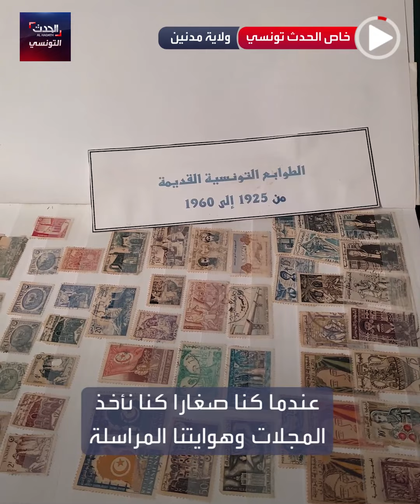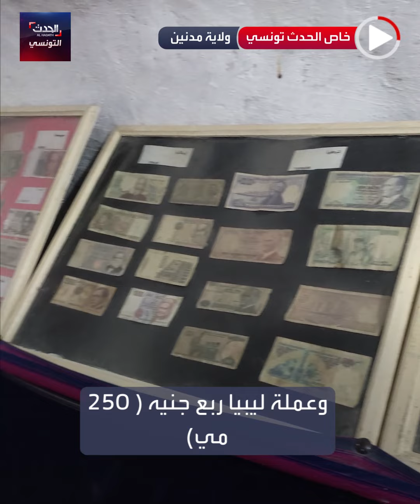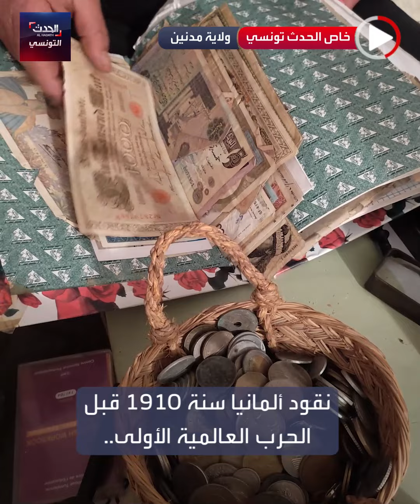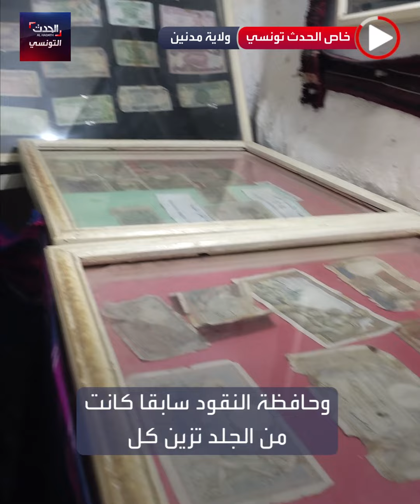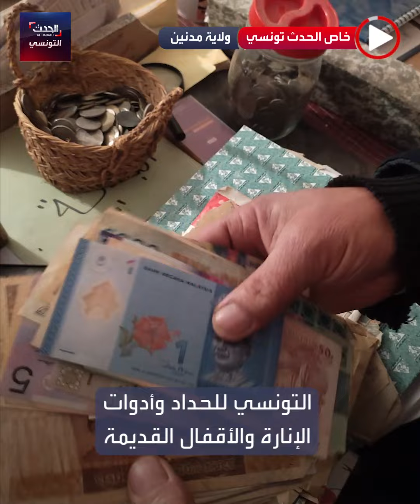تونسي يحوّل غرف متحف أثري إلى كنز تراثي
أكثر من 40 سنة في ممارسة شغفه.. تونسي يحوّل غرف متحف أثري إلى كنز تراثي